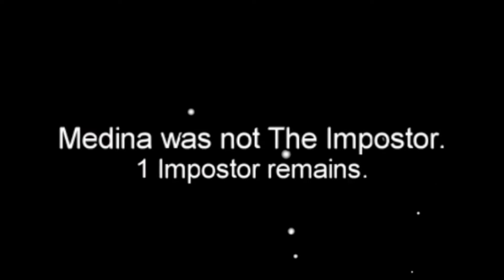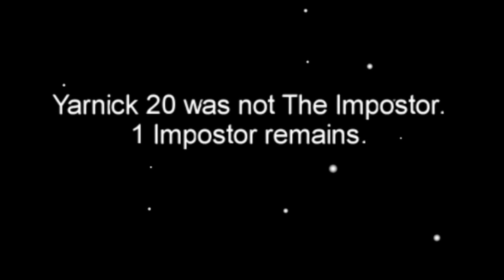Among us (Ep.1)